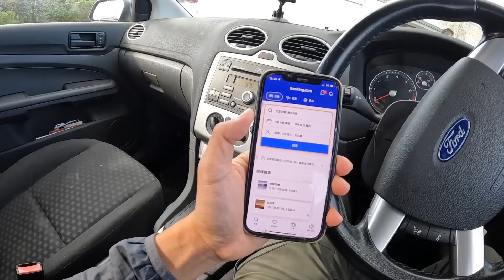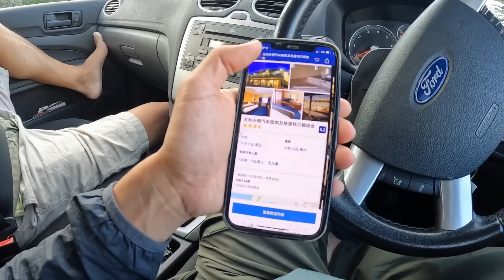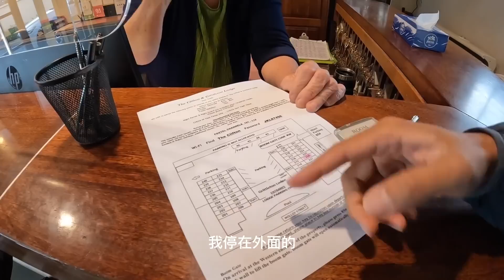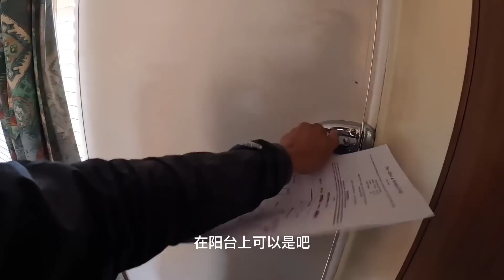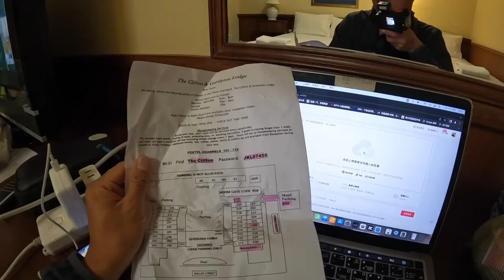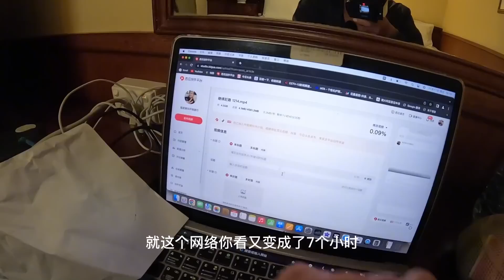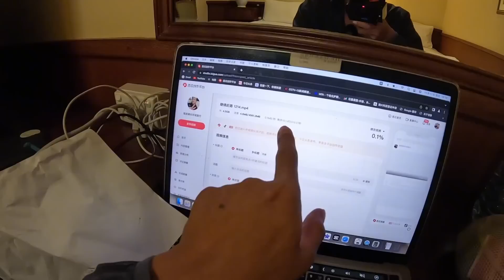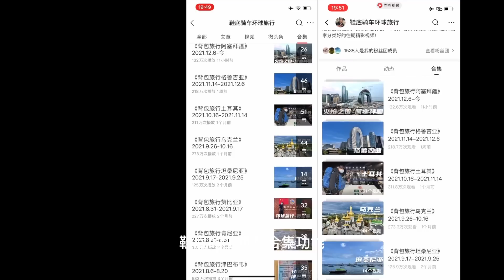环球旅行1219天：方圆百里范围，找了家最便宜的旅馆，人民币七百